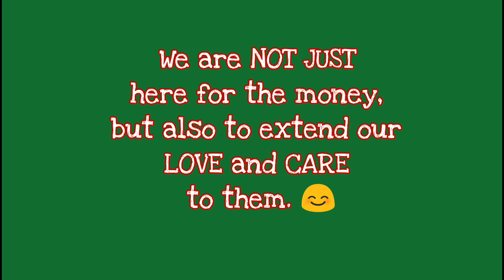Mga Gustong Ugali ng mga Chinese, especially ng mga Lolo at Lola | Domestic Helper in Hongkong